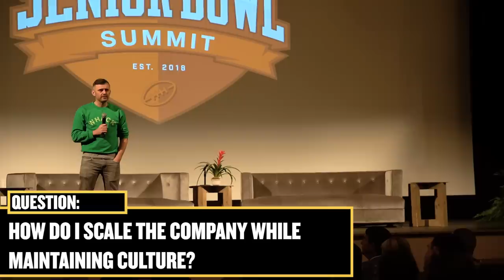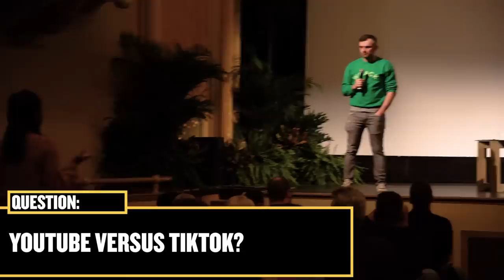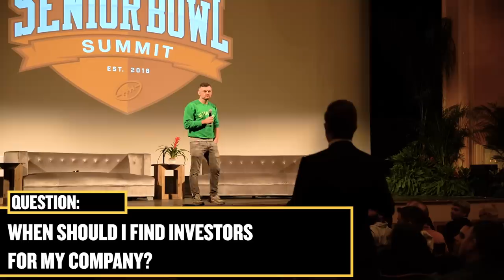How to Get Over Your Fear of Judgment on the Internet | Senior Bowl Summit Keynote 2020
Everybody would be so much happier if they focused on their passion as a career path. Instead, so many of us work jobs we hate and then use our passion as an escapism from the real world. If you were to repurpose that time consuming your passion and used it to talk about your passion and create content around it, your passion could end up as your part of your job thanks to the internet. To many of you that may sound unrealistic, bur Gary and many others are living proof that putting out content is the gateway to what you really want to do.
He is currently the subject of DailyVee, an online documentary series highlighting what it’s like to be a CEO and public figure in today’s digital world. He is also the host of AskGaryVee, a business and advice Q&A show online.